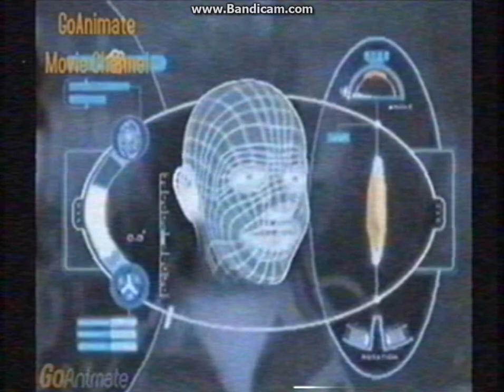☺GoAnimate Movie Channel in a Realistic VHS Effect (Using Avisynth & VirtualDub)! ☺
☺20th/12/2015, This is my first-ever vhs-effect video using AVISynth & VirtualDub, That's my first-time uploading it to YouTube, So, ENJOY! Goodbye! ☺